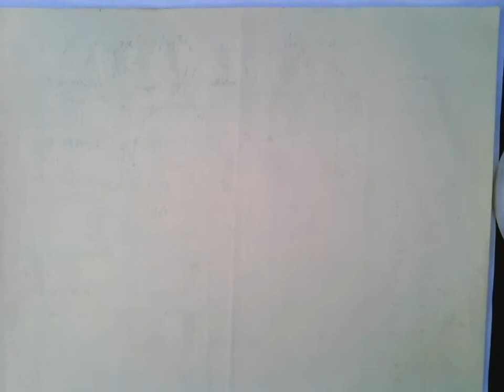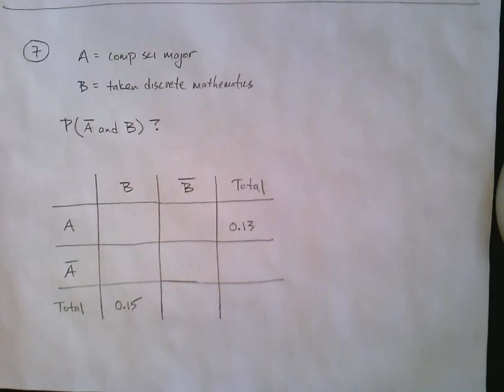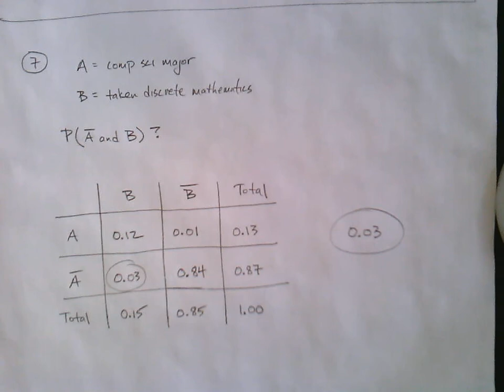119, Ch 3 - part 4a